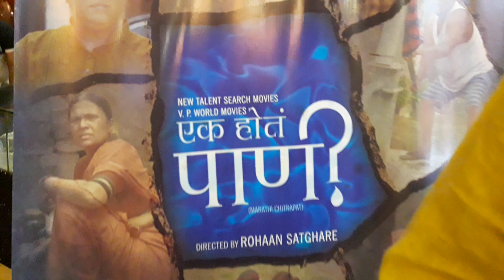Film Ek Hot Pani Raju Patodkar Upendra Date VDO By DINANATH GHARPURE